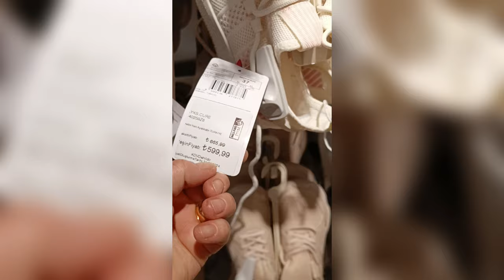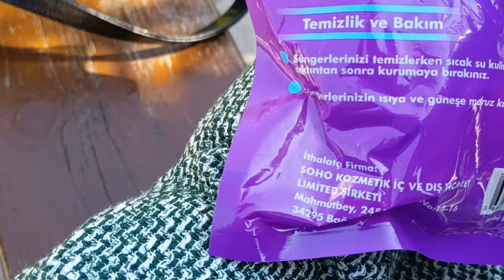Вы хотели меня обидеть! Интервальное голодание + Кето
Вы хотели меня обидеть!
Мое преображение!
Интервальное голодание + Кето.
Кети рецепты.
Голодание 48 часов.
Кети блины.